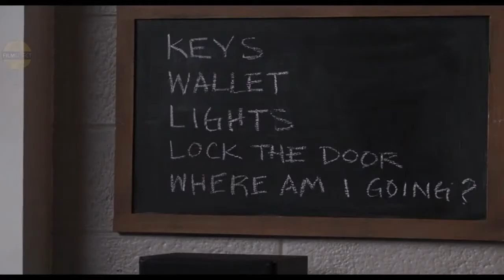The Night Clerk 2020 Movie Trailer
The Night Clerk is a 2020 American crime drama film, written and directed by Michael Cristofer. It stars Tye Sheridan, Ana de Armas, John Leguizamo and Helen Hunt.The front desk clerk at a hotel is suspected of a murder that occurs after his shift.